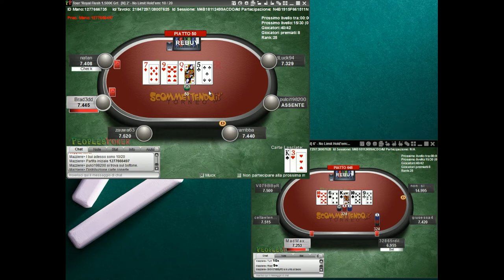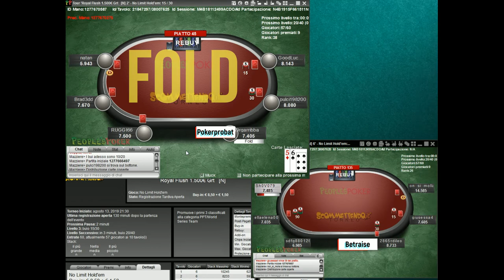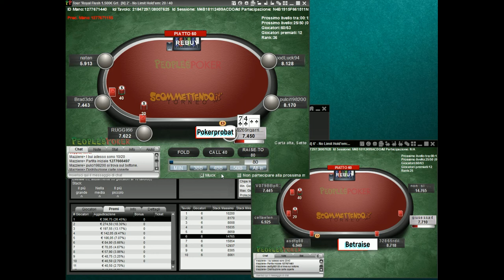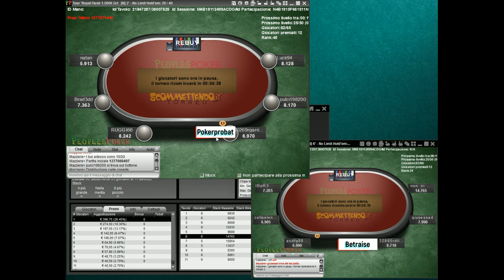POKER Torneo di Texas Hold'em - divertente ridere Parte 2 - € 1500 garantiti POKERPROBAT & BETRAISE